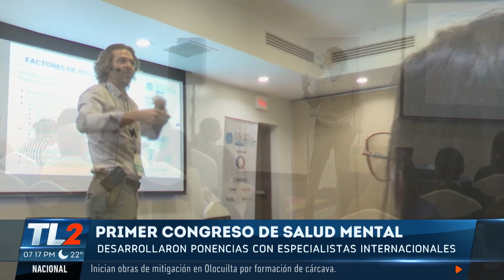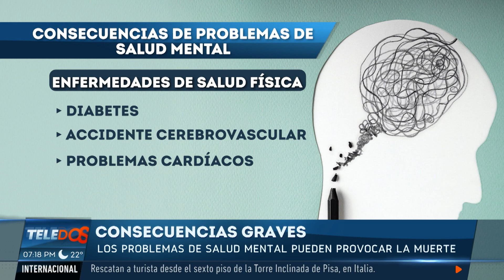CONGRESO DE SALUD MENTAL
Se desarrolló el primer Congreso Internacional sobre salud mental en el país.

Especialistas nacionales e  internacionales compartieron diferentes ponencias, en las que abordaron algunas de las causas y consecuencias de los problemas de salud mental.

Resaltan que uno de los aspectos más importantes es la prevención